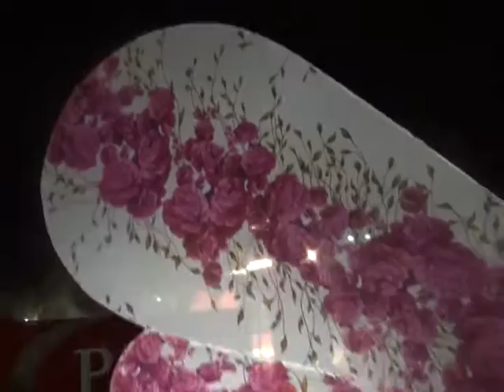Las Únicas de CINETEL Parte 2 (Maria Laura Nietch, Joya Kalam, Valeria Avendaño, Paola Sánchez)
Presentación de las únicas de CINETEL en el círculo Japonés de la ciudad de La Paz, Bolivia

Entrevistas: Alejandro Pinedo Terrazas
Cámaras: Luis Flores